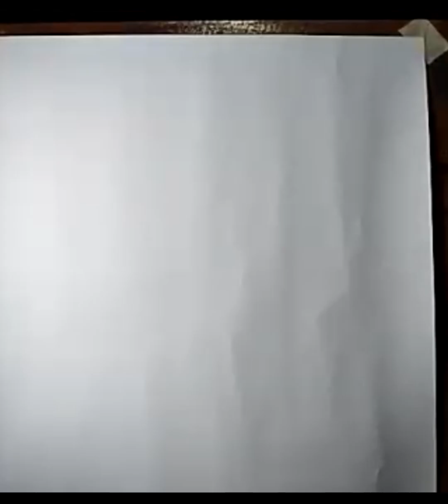আগমনী ( বাজলো তোমার আলোর বেণু ) Song Art / Bajlo Tomar Alor Benu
শুভ মহালয়া । মাতৃ পক্ষের আগমণ হোক আ - কাশে , বাতাসে , নীল - সাদায়, হলুদ আর সবুজ সতেজতায়
গানে - আমার বড়ো দিদিভাই ( ঋতুপর্ণা বল ) আর চিত্রে আমি । আমাদের ছোট্ট গান - চিত্রে জানাই শুভ মহালয়া